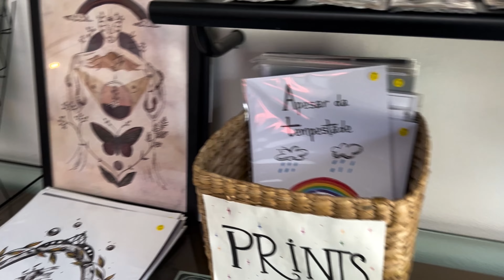VLOG: fiz minha maior tatuagem l Nathália Schatt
No vídeo eu te levo comigo pra fazer minha mais NOVA e MAIOR tatuagem.

Me conta nos comentários se você já tem alguma ou se está pretendendo fazer também :)